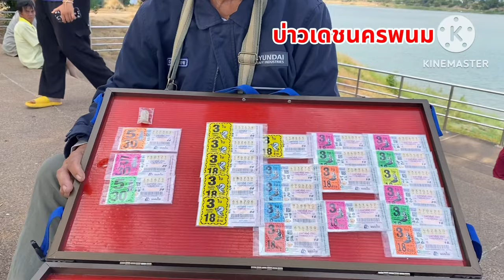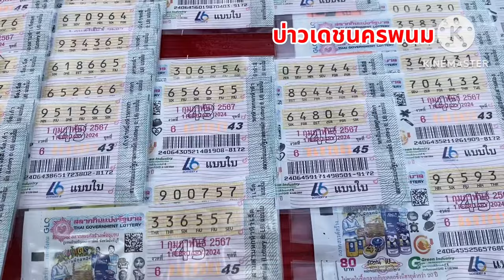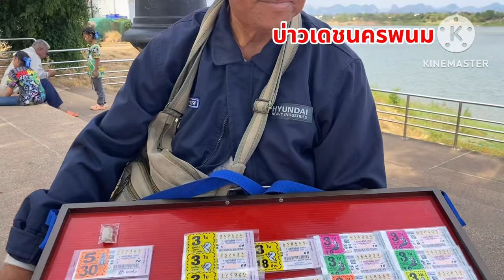ลุงถูกรางวัลที่1 หกล้านบาท คนขายล็อตเตอรี่ ลาน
บ่าวเดชนครพนม พาเที่ยวนครพนม ใหว้ขอพร🙏❤️ พญาศรีสัตตนาคราช ให้ถูกรางวัลที่1